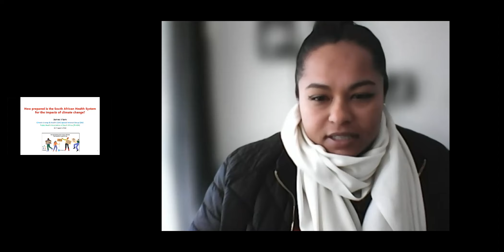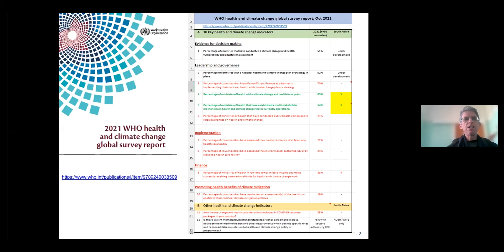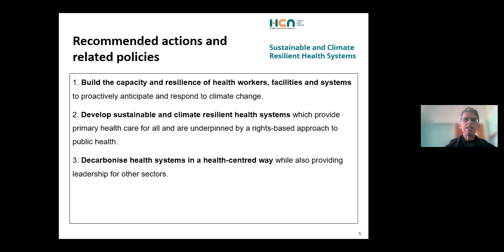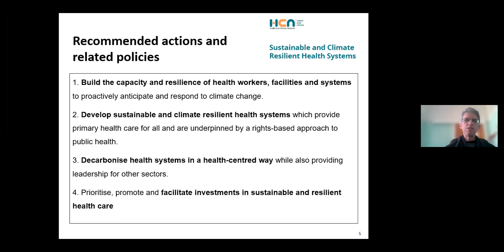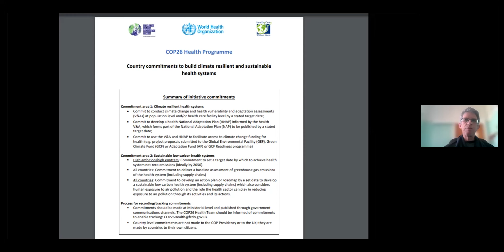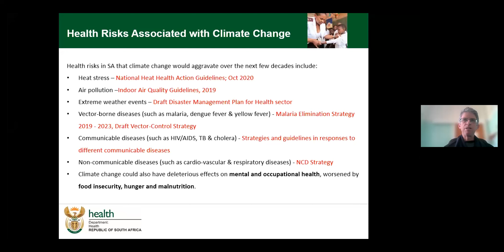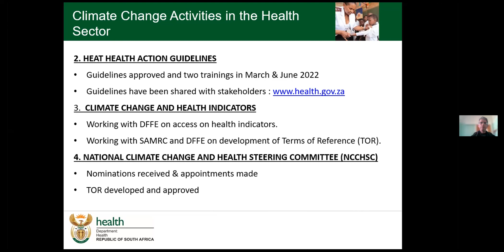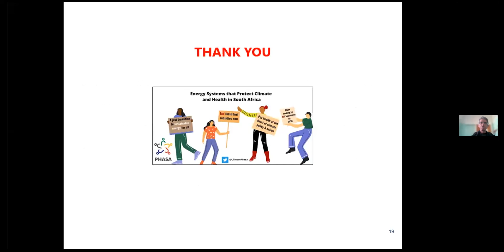Preparedness of the South African health system to cope with the impacts of climate change​​​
Dr James Irlam
Chair: Climate, Energy and Health;
Public Health Association of SA (PHASA)